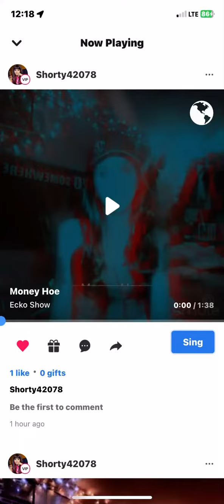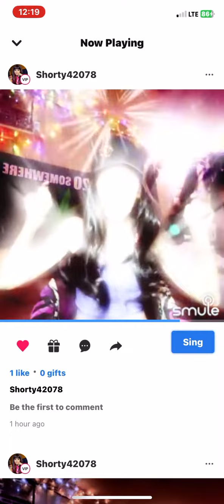July 10, 2023